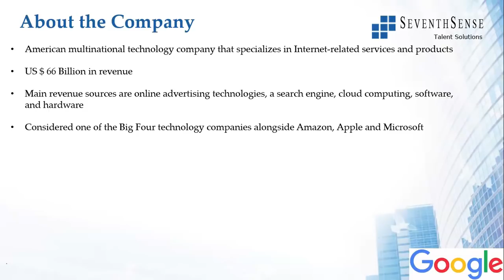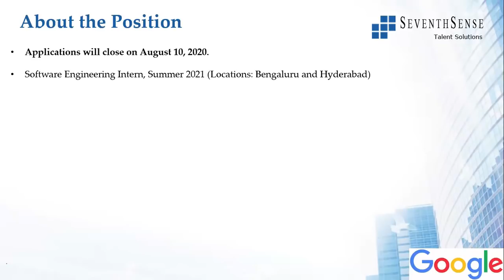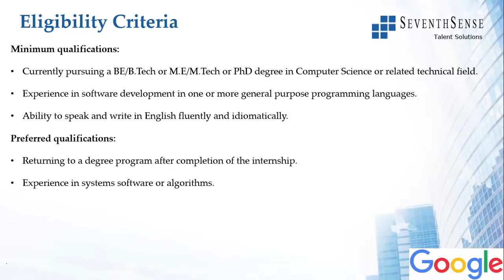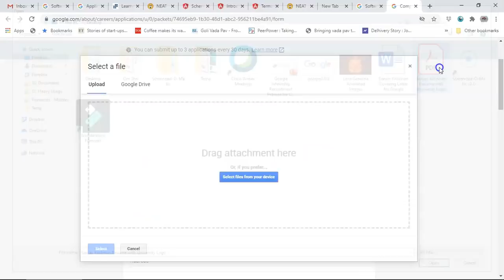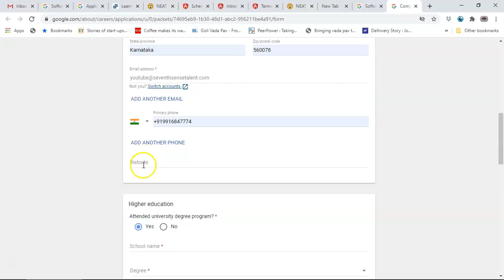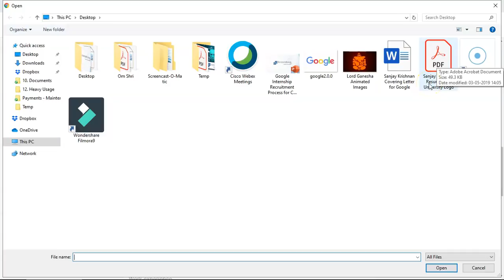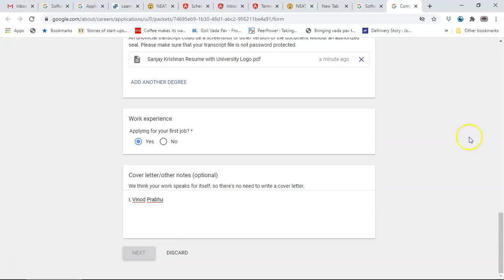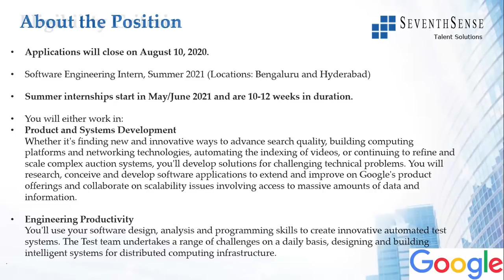Google Internship Recruitment for 2021/2022/2023 (CS & IS) B.E. Batches (Link & Application Process)